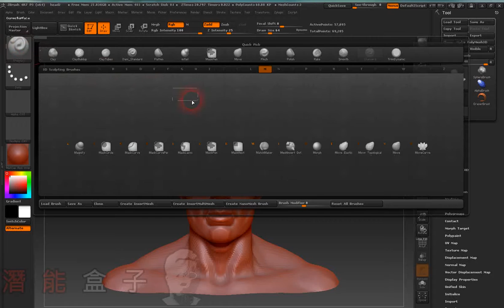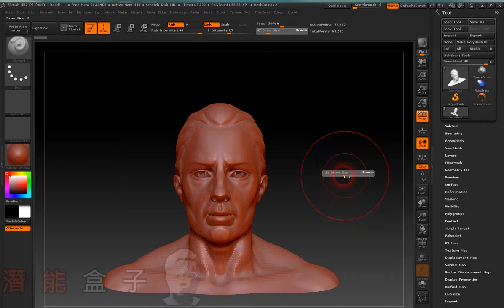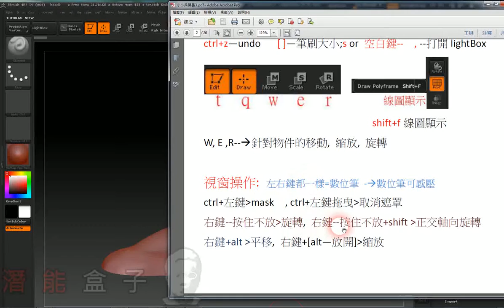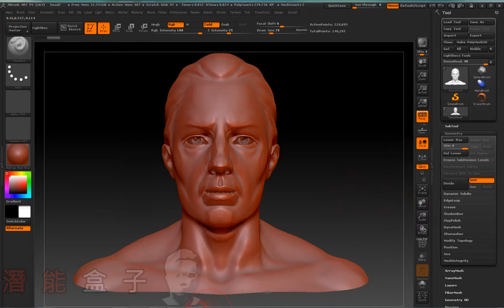Zbrush簡易專案教學 04_ 雕刻與細分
在android有推出APP方便大家學習。 可在GOOGLE PLAY搜尋 "潛能盒子" or  "Channelbox"

更多資訊，請至Facebook搜尋社團『潛能盒子』
或至